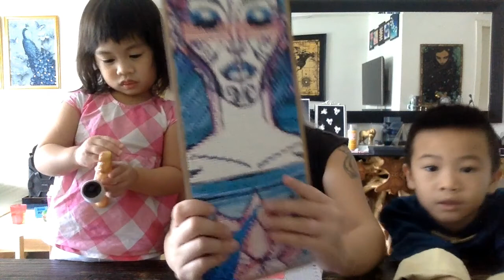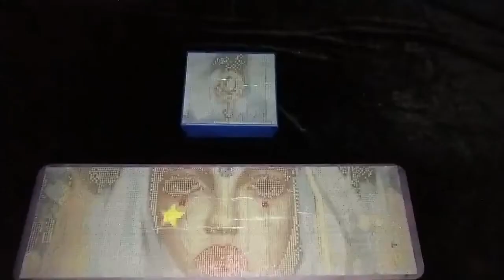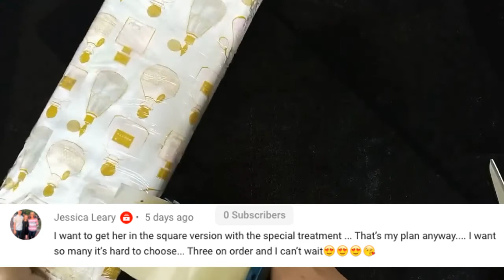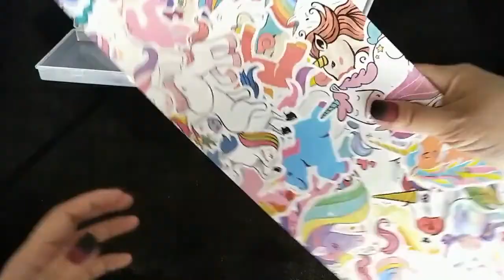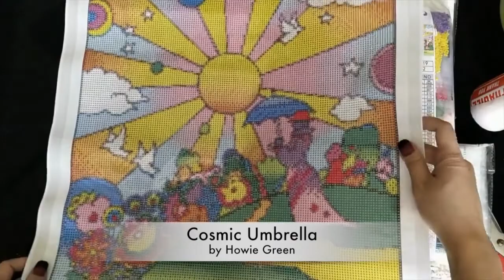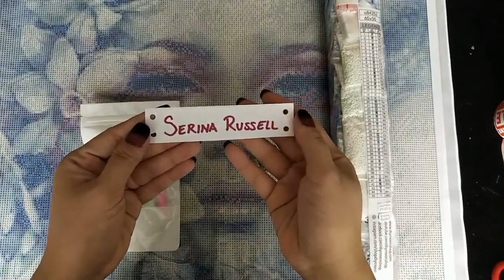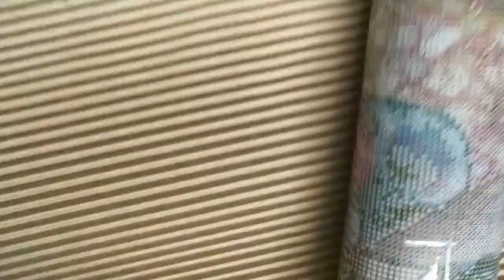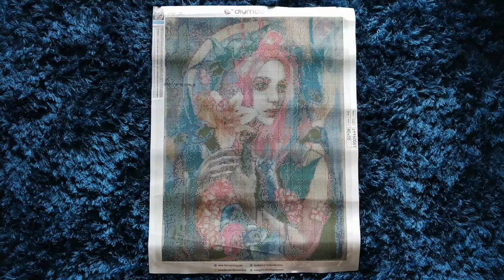DIYmoon Shop UNBOXING #246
In this video, we unbox Julia S., Wanda S., Serina R., and Denedict D.'s orders!